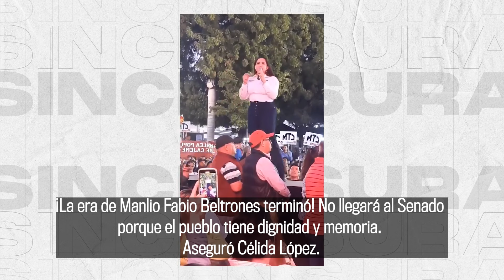¡La era de Manlio Fabio Beltrones terminó, no llegará al Senado! Aseguró Célida López